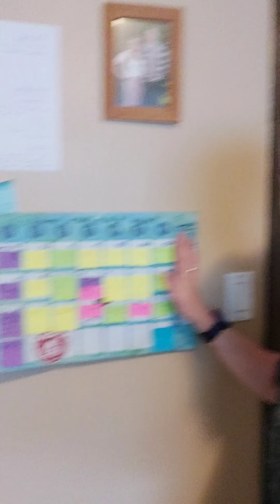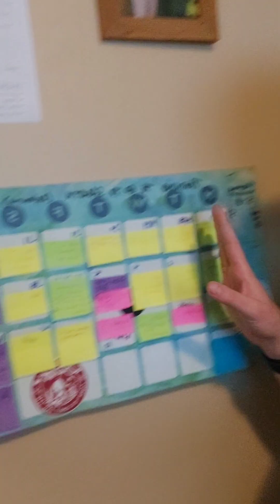Adaptable discipline Part 2: Visual tracking significance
In this follow up video I elaborate more on how tracking using a visual (in my case sticky notes) could really help you find the balance between moving your body regularly, while being gracious with how you do it and to what intensity!

Sustainable strength training, or anytime of exercise habit is built on adaptable discipline. A concept I've been doing for years without knowing until, my mentor Brianna Battles started talking about it!